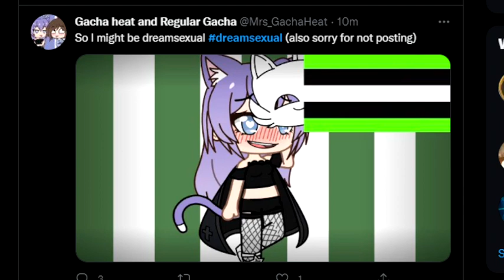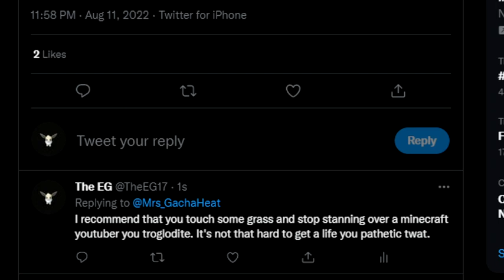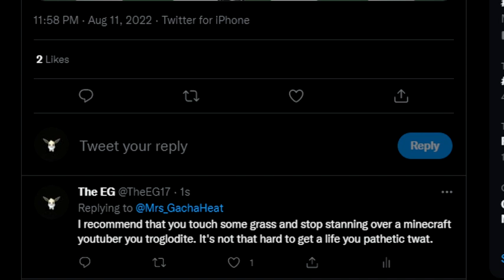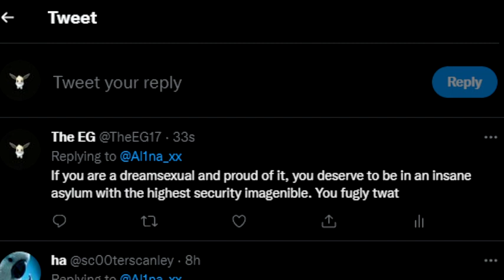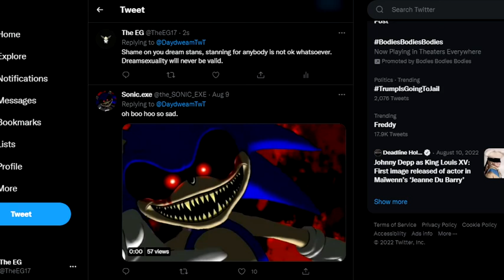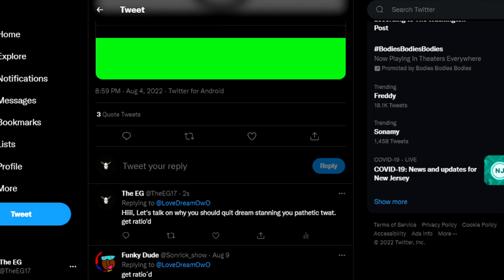Trolling Dream Stans On Twitter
Bruh I really had to get banned on Twitter for trolling people lol. Thanks for the report whoever dream stan it may concern. Also happy birthday Dream, suck it dream stans lol.